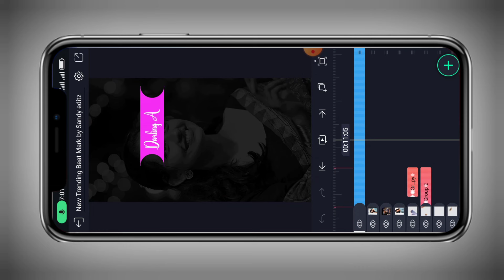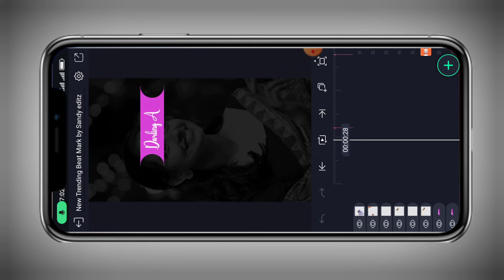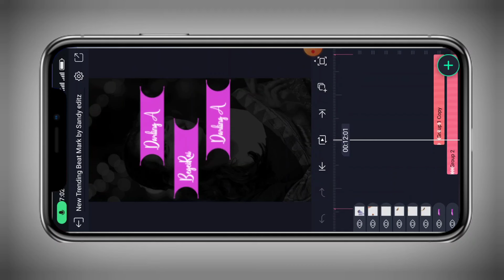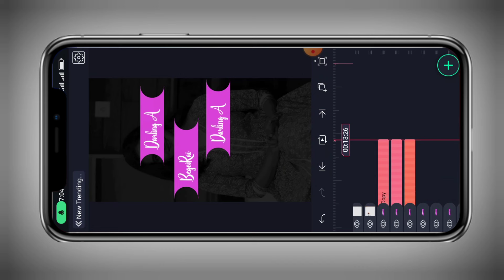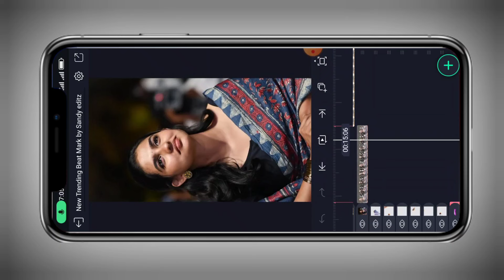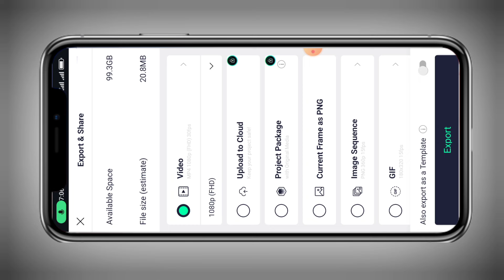Darling A song Status Editing Tutorial|Instagram Trending Reels Editing|Love status Editing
Instagram Trending Darling a song editing tutorial
Trending Girls Birthday Status Editing In Alightmotion
Alightmotion birthday wishes editing
Kinemaster Editing Tutorial
Instagram Trending Birthday status Editing
Instagram Trending Reels Bgm Editing Tutorial
Kinemaster Editing Tutorial
Instagram Trending status Editing Tutorial
love status editing in Alightmotion
Alightmotion bonalu editing
trending Love editing tutorial
Alightmotion  Tutorial